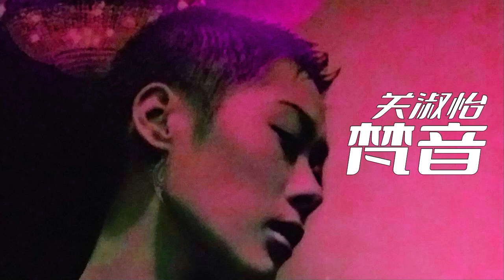关淑怡 - 梵音 2023 (djleonREMIX)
Feel free to listen, share, and stream on your favorite places!

重新混音
关淑怡 【梵音】